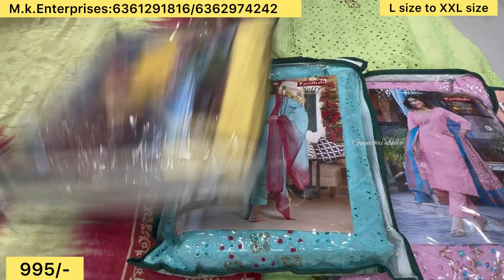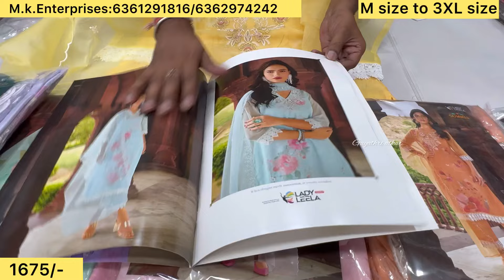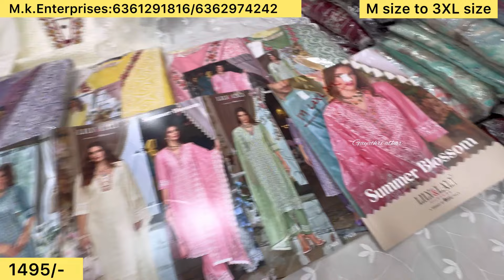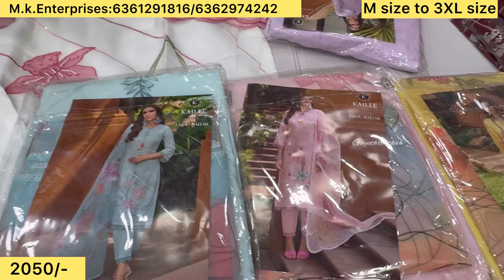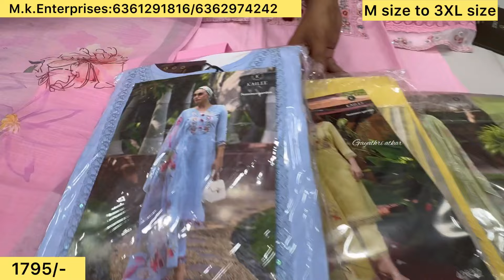Chickpet Bangalore wholesale party wear Kurti sets boutique style Kurtis courier facility available